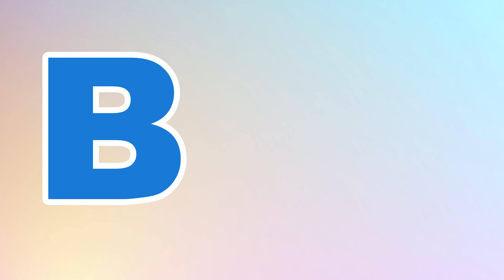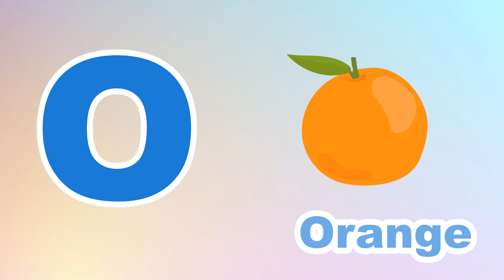Phonics Song for Toddlers A for Apple Phonics Sounds of Alphabet A to Z ABC Phonic Song |#1094